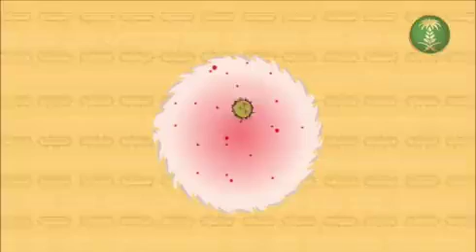البراغيث من أكثر الإصابات الطفيلية انتشاراً، وتنتقل عن طريق الاحتكاك مع الحيوانات المصابة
مرشدك_الزراعي#
التنمية_المستدامة#
جربها_في_موسمها#